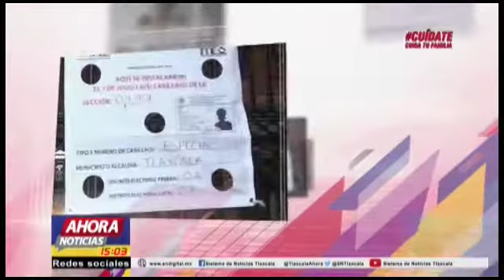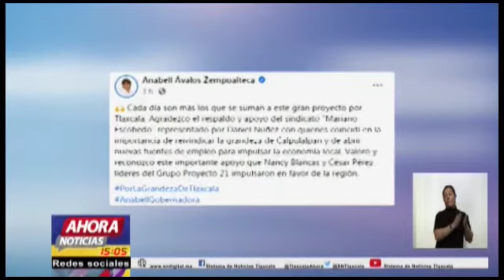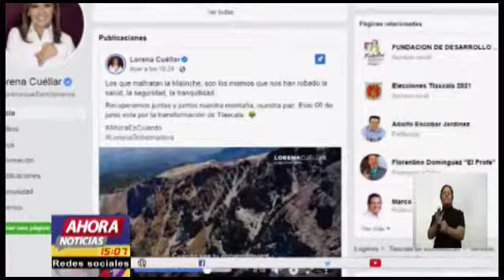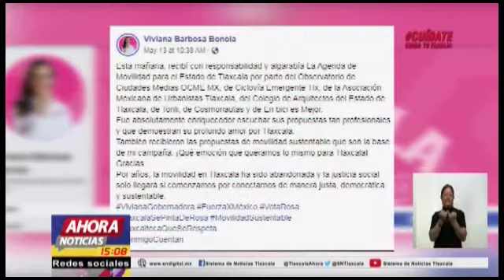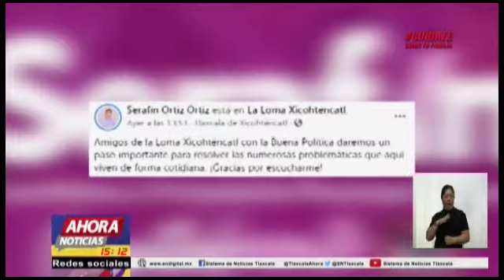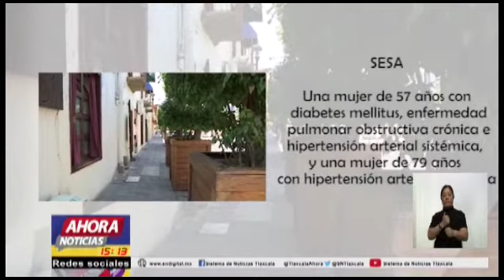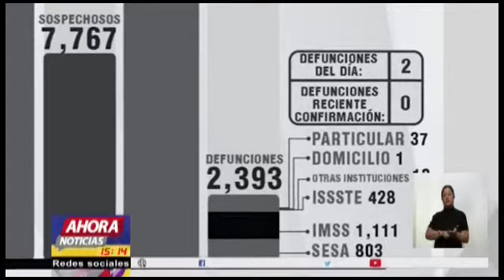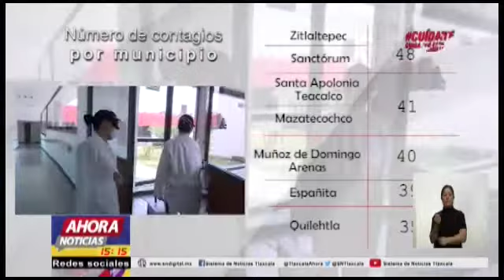Segunda Emisión - 18 de mayo de 2021